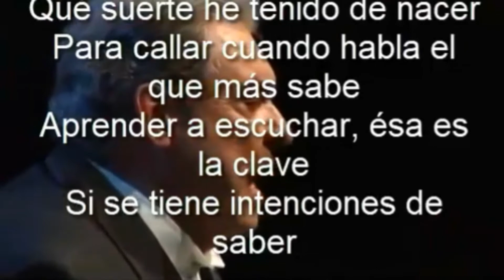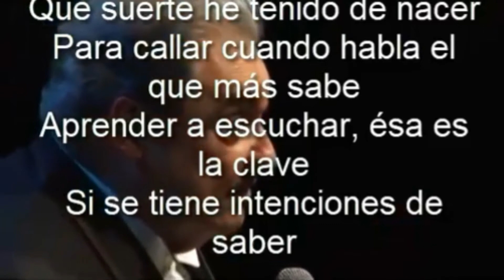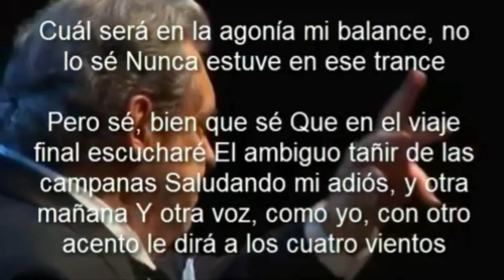Alberto Cortez - Qué suerte haber nacido